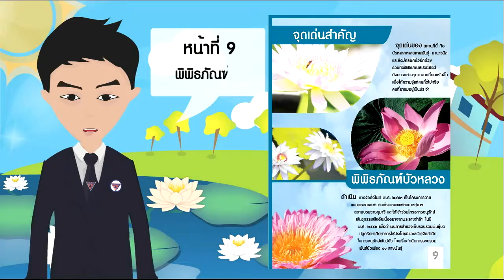Project05_CG_Paradise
Animation ชิ้นนี้ เป็นส่วนหนึ่งของรายวิชาโปรเจค ของนักศึกษาระดับประกาศนียบัตรวิชาชีพ ชั้นปีที่ 3 แผนกคอมพิวเตอร์กราฟิก วิทยาลัยเทคโนโลยีสยามบริหารธุรกิจ โดยจัดทำเกี่ยวกับโครงการ "Paradise Tour ทัวร์ดินแดนสวรรค์" และเป็นผลงานของนักศึกษา
1) นาย จิรายุ ทองหนูเกต ปวช. 3/12
2) นาย สุภิวัฒน์ คนิชฉาย ปวช. 3/12
3) นาย กิตติโชติ แสงสวัสดิ์ ปวช. 3/14
ขอบคุณสำหรับการรับชมนะครับ